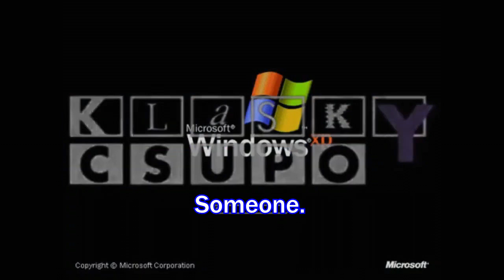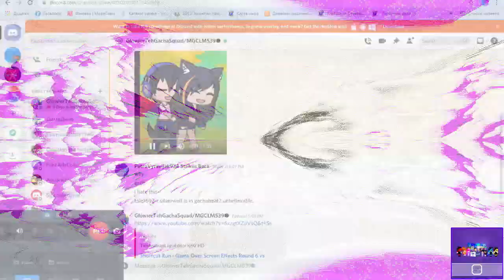Gamsky Suspo (TALE1692 Version) Render Pack Collection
Original source by tale1692 & iiSB

3 minutes left